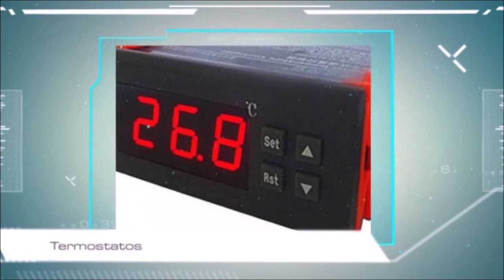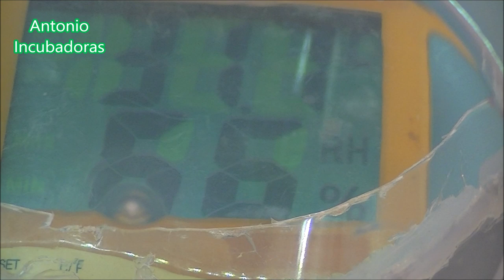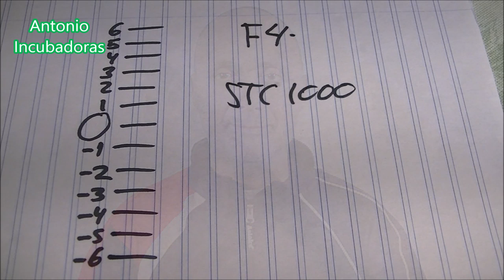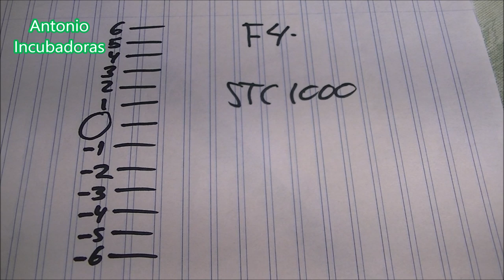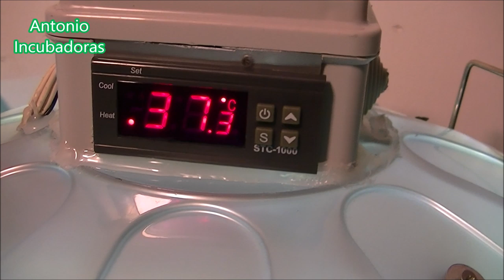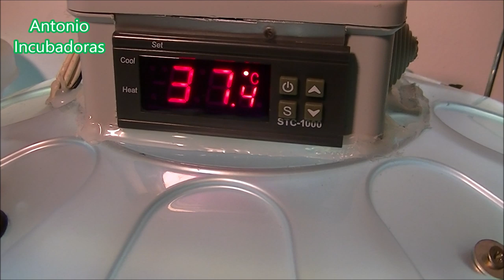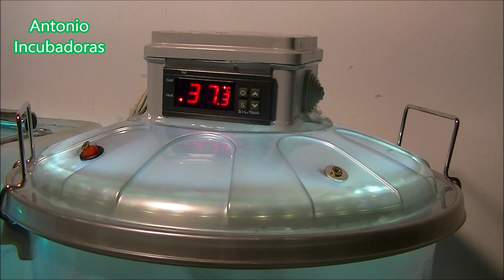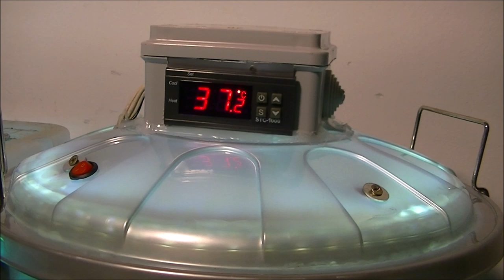Sacarás más pollitos en tu incubadora casera. ASEGURADO!!!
Cómo hacer una incubadora casera barata, fácil y paso a paso. Hoy nos centramos en la calibración de la incubadora, cómo conseguir la humedad relativa y la temperatura de incubación y algunas cosas más